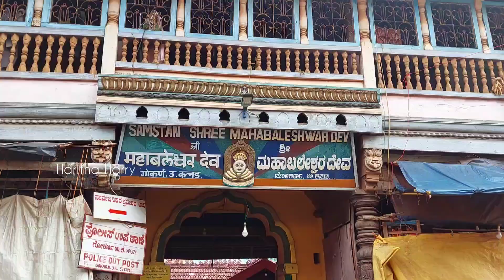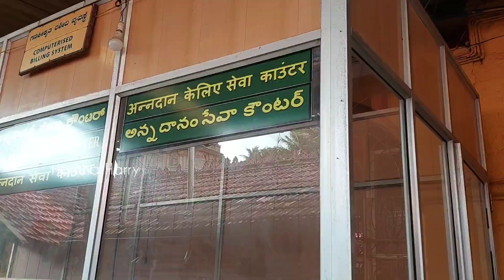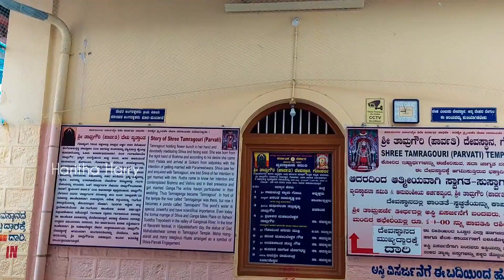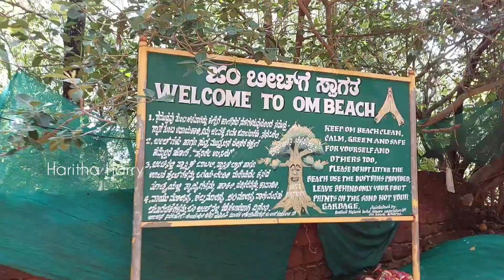Sri Mahabaleshwara Swami Temple Gokarna || June Travel Vlog Part-2#gokarnabeach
☆Mahabaleshwar Temple, Gokarna – The Second Home to the Original Atma Linga☆

"Srikshetra Gokarna is the southern Kashi having the only Atmalinga of Shiva. The Lord here is famous as Mahabaleshwara. This is also the place, where Sri Adi Shankaracharya established Sri RamachandrapuraMatha, the Jagadguru Peetam. The temple is run under the guidance of Gokarna Mandaladheeshwara Paramapoojya Srimad Jagadguru Shankaracharya Sri Sri Raghaveshwara Bharati Mahaswamiji of Sri RamachandrapuraMatha. The devotees can enter the sanctum sanctorum, have the darshan of Atmalinga, can touch it and perform abhisheka and other sevas. Free prasadam in the form of lunch is provided for all devotees."

The temple is significantly considered as one of the seven holy Mukti Sthala temples (place of salvation) in Karnataka. The other six Mukti Sthalas are at Udupi, Subrahmanya, Kollur, Kumbasi Sankaranarayana and Koteshvara. It’s a common practice among the Hindu devotees to perform the last rites of their deceased relatives at the Mahabaleshwar Temple.

The temple especially buzzes with thousands of devotees during the Maha Shivratri.

Quick Facts about Mahabaleshwar Temple,Gokarna
Main Deity : Lord Mahabaleshwar (Lord Shiva)
Best Time to Visit : October to March
Temple Timings   : 6 am to 12 pm. 5 pm to 8 pm
Festivals : Maha Shivratri
Address: Koti Teertha Road, Kotiteertha, Gokarna, Uttara Kannada, Pin Code-581326

App used for edit - INSHOT
link to download inshot app

Musician: ASHUTOSH